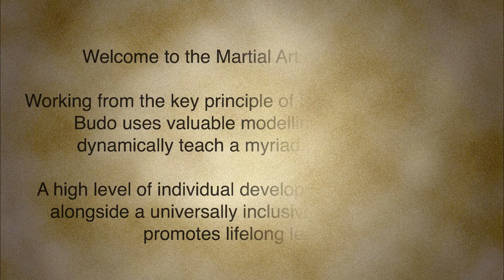Shoto Budo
Photos by Ross Barber Photography